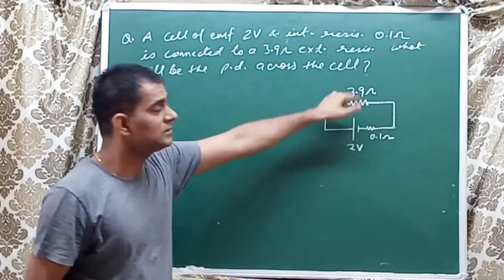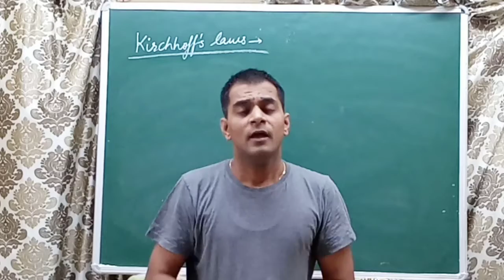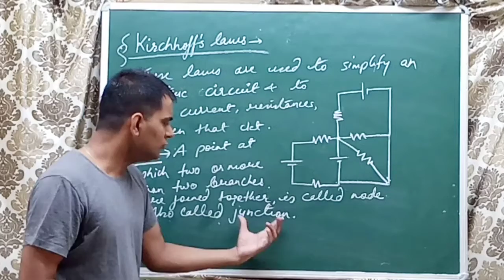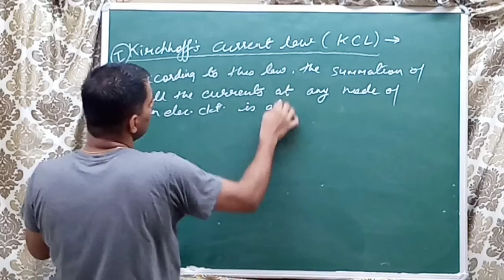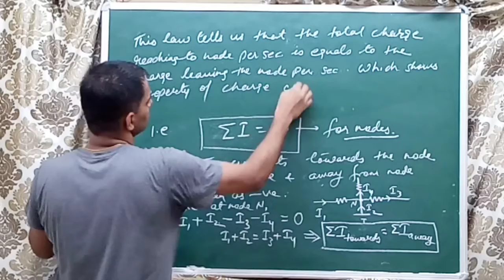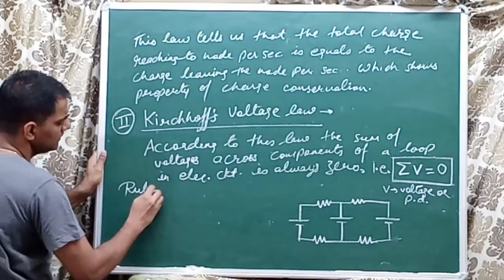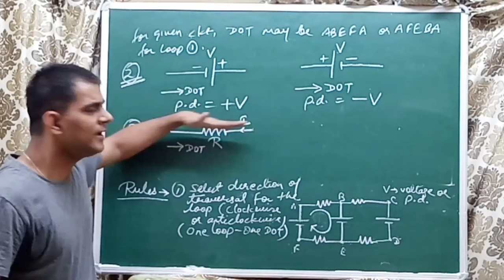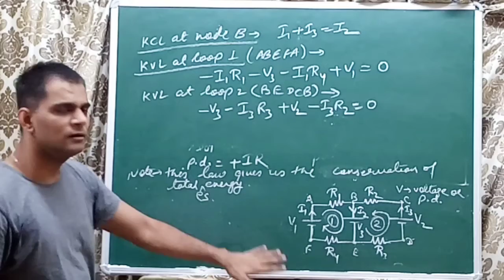Kirchhoff's Current and Voltage Laws | Class XII | By, Virendra Joshi